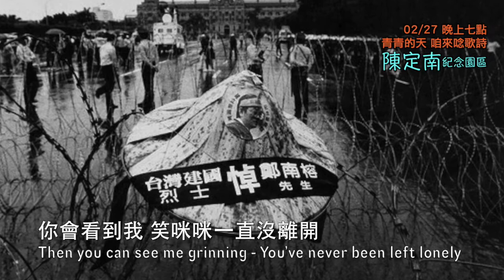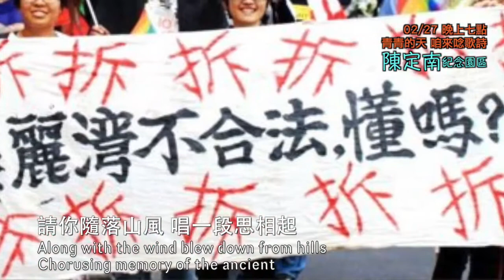化作千風（陳定南）